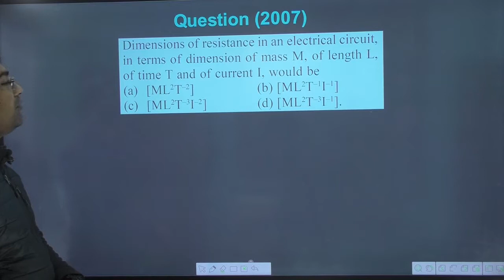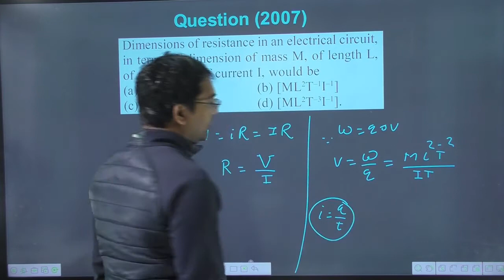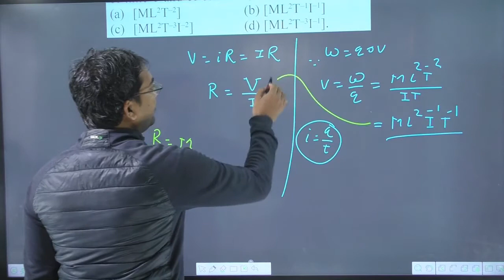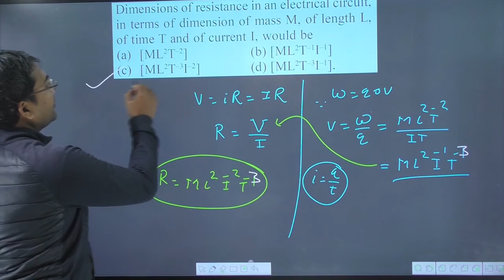Dimensions of resistance in an electrical circuit, in terms of dimension of mass M, of length L